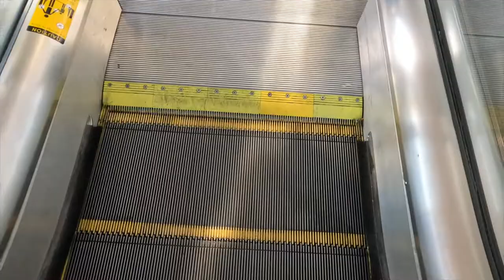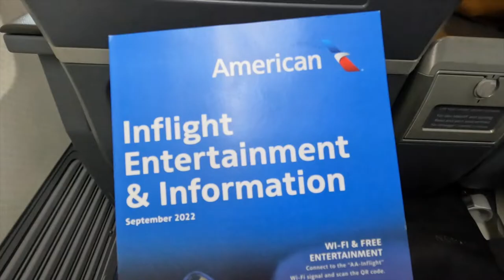BUSINESS CLASS ON AMERICAN AIRLINES - Dallas to Mexico City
We unexpectedly got upgraded to first class on our Dallas to Mexico City flight on American Airlines.  We hang out in the DFW club lounge, enjoy business class on AA DFW to Mexico City, drink champagne, eat some food and get to CDMX on a swift, smooth and direct flight.

This was one of the more enjoyable flights from DFW to Mexico City we’ve taken in a while.

Travel Vlog 41 | Dallas, Texas

We’re Jess and Joe from Maui.  The summer of 2022, we sold all of our belongings, let go of our apartment on the beach in Maui and bought a one way ticket to South America.  The plan is to travel SA for the summer and see where this wonderful world takes us.